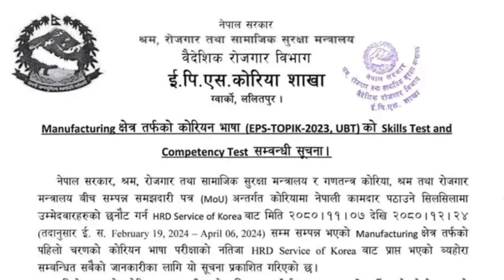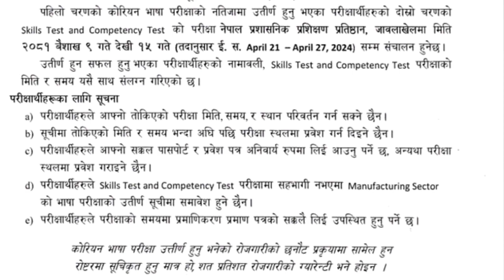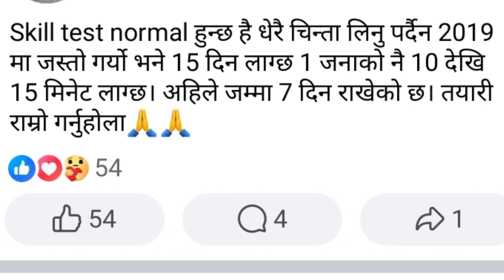eps manufacturing skill test date and time 2024 🇰🇷🇳🇵 2019 skill test eps News Nepal Manu skill test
Video -vlog
                -cooking
                - fun
               - memories ☺️

Most Search 😁
eps topik

eps exam
imran saeed
korea
eps agriculture
korean language
eps form

pwn8848
Vlog
Gwarko eps
Eps agriculture
epsnewsnepal
Eps id banaune tarika
2024 दोश्रो चरणको कामदार छनौट प्रक्रिया  Issue
eps issue date 2024? eps approved date 2024? eps issue process resent & return? eps issue news today
eps issue date 2024? eps issue process file sent, approved, resent, return, hired, meditation, issue
eps issue process 2024 ? eps issue date 2024? eps news Nepal today? eps exam 2024 ? Korean language
Eps issue date 2024😱 eps issue News   issue process? agriculture, Manufacturing shipbuilding service